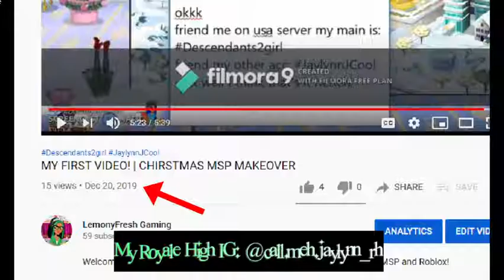MSP Christmas MAKEOVER! ☃ / 1yr channel ANNIVERSARY 🥳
Merry ALMOST Christmas!! ☃❄
Dang, it ahs been officially 1 WHOLE YEAR since I uploaded my first video!! Happy 1st birthday lol